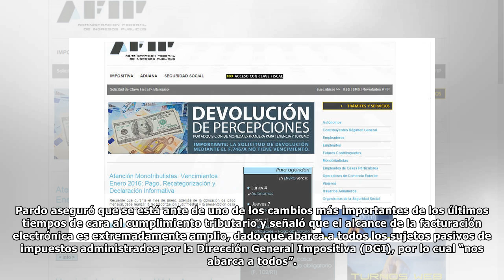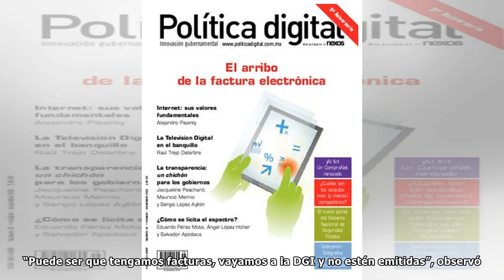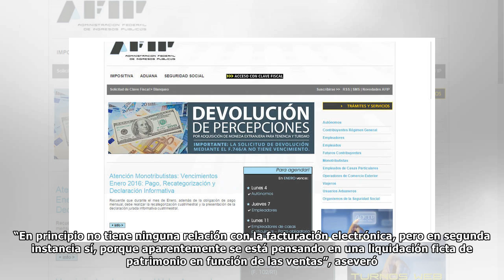Especialista advierte sobre efectos secundarios de la facturación electrónica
El contador Willington Pardo fue el orador principal del evento organizado por el Colegio de Contadores, Economistas y Administradores del Uruguay (Cceau) sobre facturación electrónica. En la misma, s...